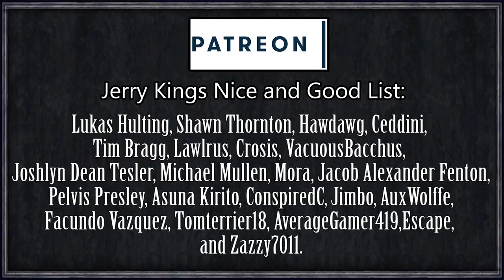CK2 HIP: Forgotten Karling #6 - Heir Ascends (Series B)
La Baguette Karling - you may remember him from the history books. Commonly recorded as the last noble of the otherwise illustrious house Karling.

As the last playable descendent of Charlemagne - Karl the Great, first Holy Roman Emperor, can we restore the glory of the Karling dynasty that has since fallen so far from grace, or will we struggle to ascend back through the ranks of the French noble courts?

Series B is the slower, more realistic playthrough! Generally focused around planet earth and keeping every last detail in. If you're more of a fan of fast-paced, fantasy, and heavily edited content, Series A might be the series for you!

Artifact Search
Decisive Battles
HIP - Historical Immersion Project

=== Links ===